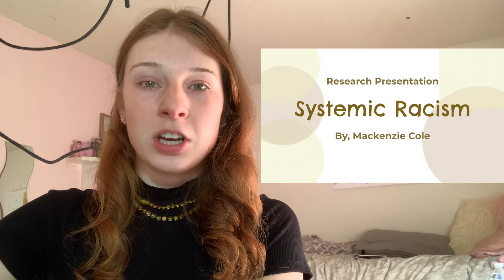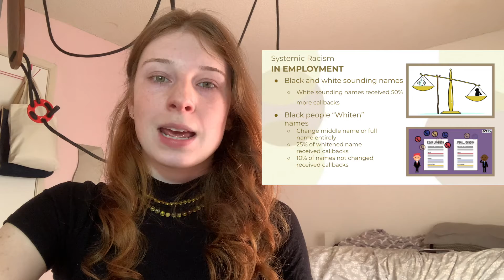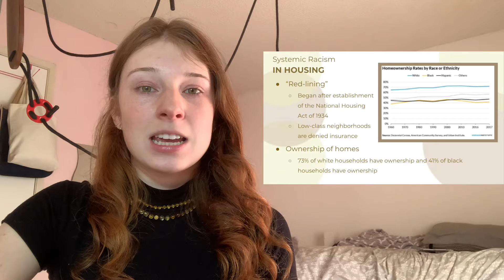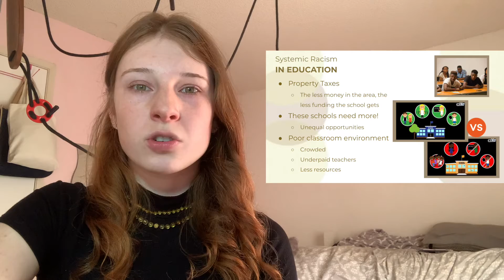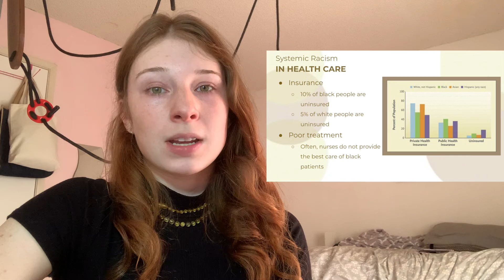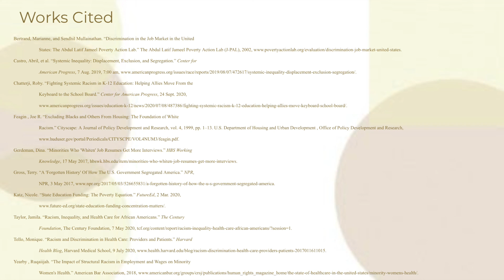Research Presentation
Research Presentation on systemic racism | English 125 at NVC